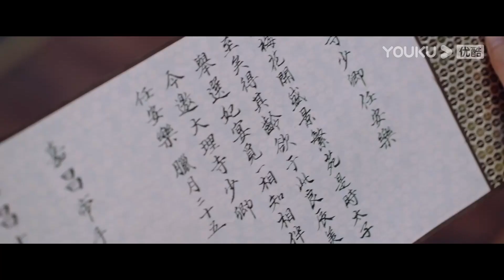An Lạc tấn công mạnh 🤣 Thái tử ngượng chín mặt! | An Lạc Truyện | YOUKU